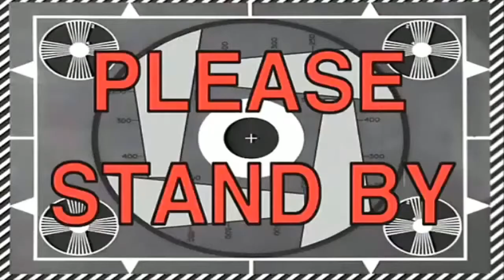*NEW* MINECRAFT UPDATE | PS4 EDITION